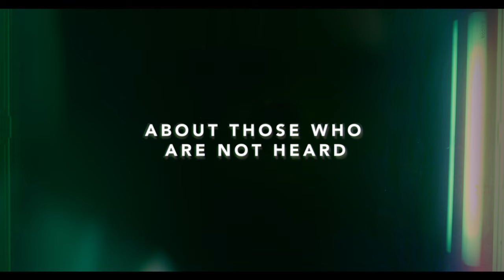Photocopier | Official Trailer | Netflix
When photos of her at a party cause her to lose a scholarship, Suryani was determined to speak out about what happened to her, investigating the truth behind what happened that night. Will she see light at the end of the tunnel?
An award winning thriller drama, Photocopier is coming January 13, 2022, only on Netflix.

When photos of her at a party cause her to lose a scholarship, a student investigates whether something devastating happened to her that night.